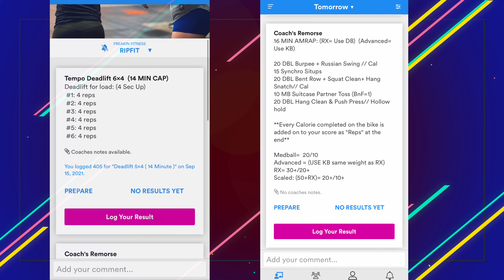TURNN UPPP - Freakin Fitness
Deadlift for load: (3 Sec Down)

16 MIN AMRAP: "Teams of 2"
20 DBL DB Devils Press// Cal
10 Synchro Toes to Bar (Scaled: K2M)
20 DBL DB Burpee Box Step Over// Cal
10 Synchro Toes to Bar (Scaled: K2M)
20 DBL DB Squat Cleans// Cal

Box: 24"/20"
RX= 30+/20+
Scaled: (50+RX)= 20+/10+

**Add total Calories to your total Reps at the end**
Example:
2 rounds and 3 Devils press Completed, and 65 calories completed
Log in 2+68

✓ Click 👍🏾 Up

☞ Find out more: FreakinFitness.com